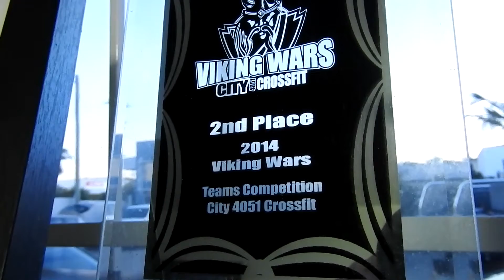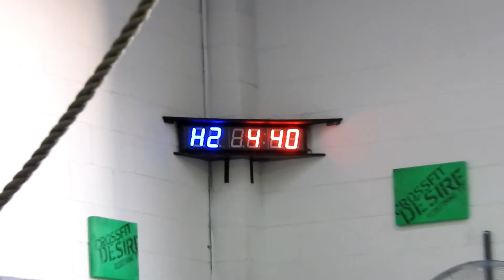CrossFit: Redefining Fitness- KPB101 Student Documentary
Watch in HD. CrossFit: Redefining Fitness. KPB101 Student Documentary.

Nicola Moran
Katya Stuck
Jake Friis
Shantelle Sanders